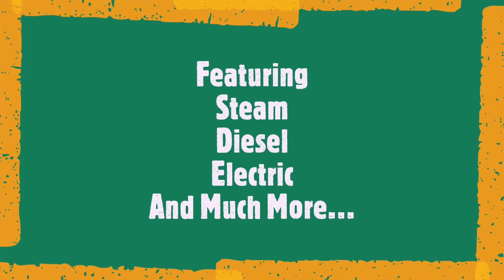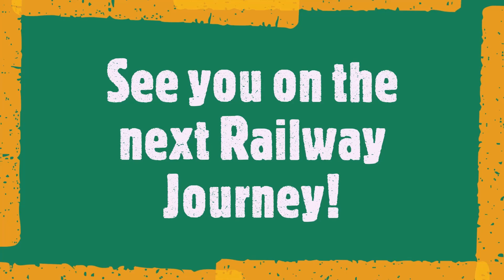Mid-Hants Railway The Watercress Line Diesel Gala 2014 - James's Railway Journeys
Today we take a trip down memory lane with a visit the Mid-Hants Railway The Watercress Line on the Diesel Gala of Autumn of 2014. With a variety of different diesel locomotives hauling trains up and down the 10 mile preserved railway.

Enjoy the video and look forward to seeing you on the next Railway Journey